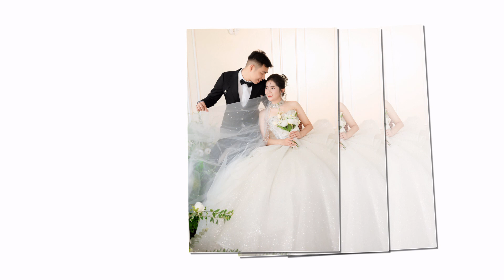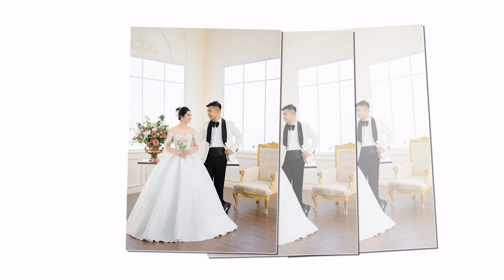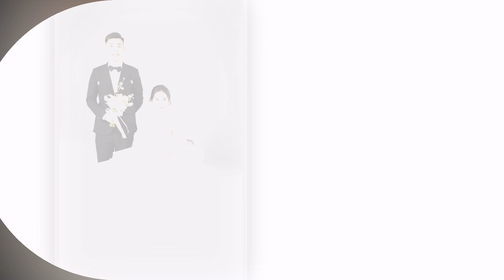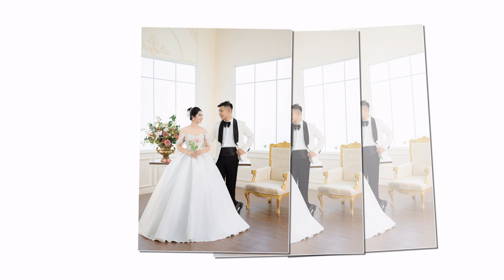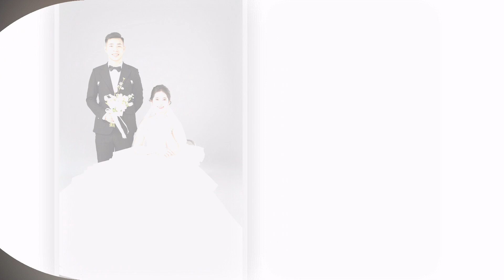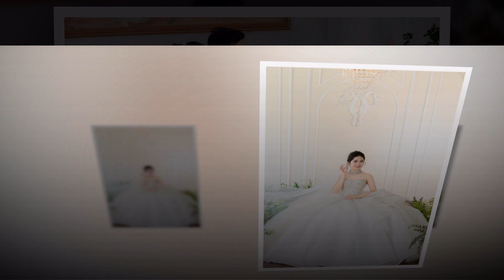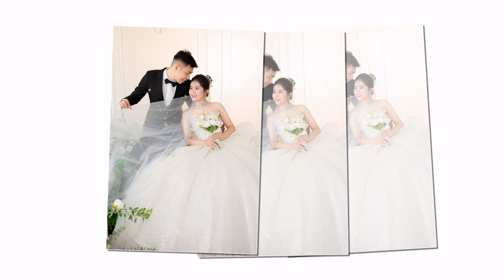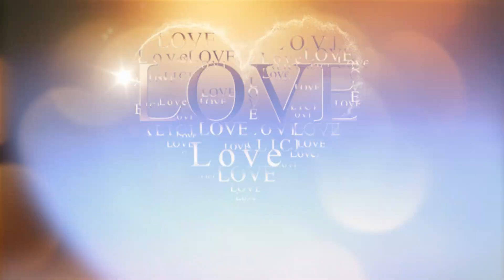Van Thai Ha Trang